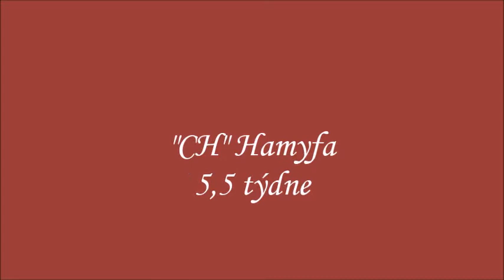"CH"HAMYFA, 5,5 TÝDNE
Je fajn mít okusovací  tetu, co drží :D